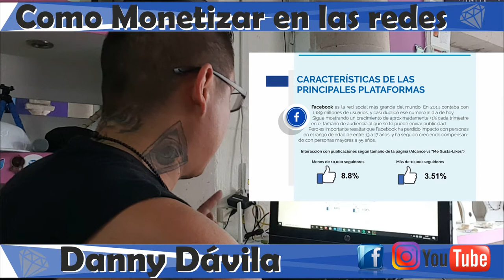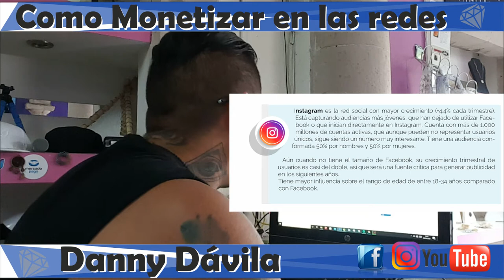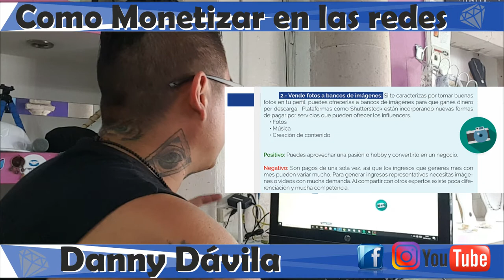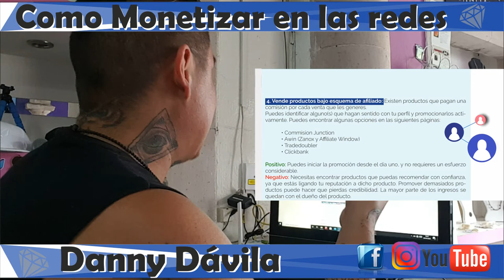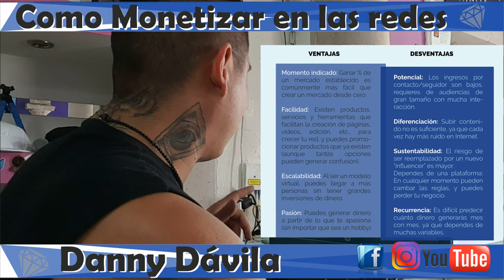𝟕 𝐓𝐢𝐩𝐬 𝐏𝐚𝐫𝐚 𝐦𝐨𝐧𝐞𝐭𝐢𝐳𝐚𝐫 𝐄𝐧 𝐑𝐞𝐝𝐞𝐬 𝐒𝐨𝐜𝐢𝐚𝐥𝐞𝐬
Aqui Algunas De Las Plataformas Que Te Pagan
Ifluenz
Coobis
Socialpubli
Fluvip

Plataformas Que Te Pagan Por Imagenes( la principal)
Shutterstock

Commision Junction
Awin(Zanox y Afiliate Window)
Tradedoubler
Clickbank

Ya Que Me La Hicieron Llegar Vía Email
𝗦𝗶 𝗚𝘂𝘀𝘁𝗮𝘀 𝗔𝗽𝗼𝘆𝗮𝗿𝗺𝗲 𝗖𝗼𝗻 𝗱𝗼𝗻𝗮𝘁𝗶𝘃𝗼 𝗣𝗮𝗿𝗮 𝘀𝗲𝗴𝘂𝗶𝗿 𝗦𝘂𝗯𝗶𝗲𝗻𝗱𝗼 𝗠á𝘀 𝗖𝗼𝗻𝘁𝗲𝗻𝗶𝗱𝗼
𝗧𝗲 𝗟𝗼 𝗔𝗴𝗿𝗮𝗱𝗲𝗰𝗲𝗿í𝗮 𝗱𝗲𝗺𝗮𝘀𝗶𝗮𝗱𝗼!!
Cuenta Banamex 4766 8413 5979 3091
Estos Tiempos Son díficiles para todos!!
Pero si nos apoyamos entre todos juntos saldremos adelante!!
Dejame en los comentarios que otros temas de interes quieres que te comparta!!